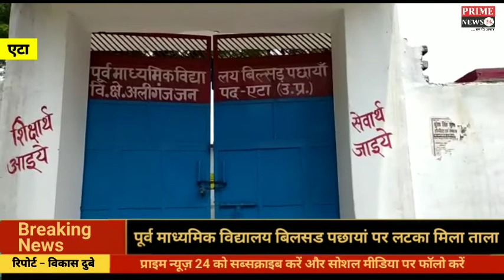पूर्व माध्यमिक विद्यालय बिलसड पछायां पर लटका मिला ताला